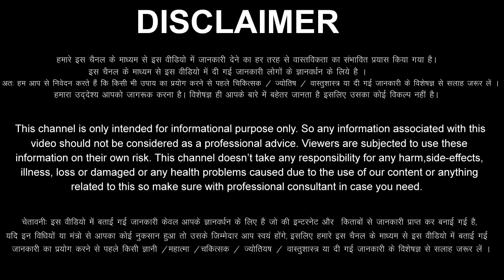तुला राशि वालों 13,14,15,16 जून 2022 पूरे गांव में मिठाई बांटना पड़ेगा, सालों बाद ऐसी खुशखबरी Tula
aaj ka Tula Rashifal 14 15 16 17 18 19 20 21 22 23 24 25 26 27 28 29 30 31 June 2022
Tula Rashifal June 2022
Tula Rashi June 2022
Libra Horoscope June 2022